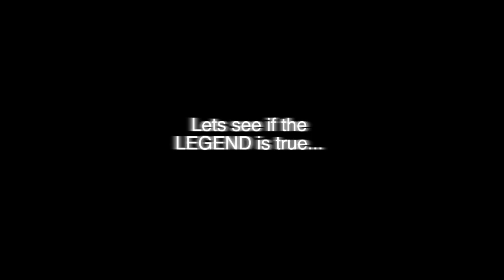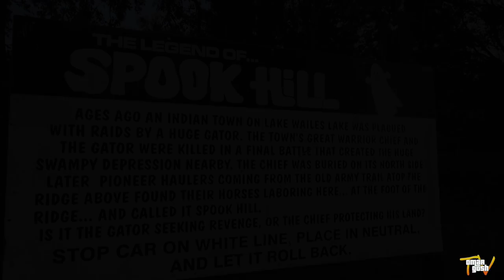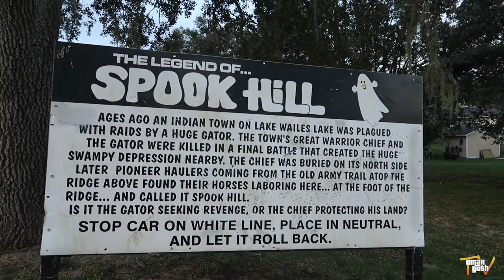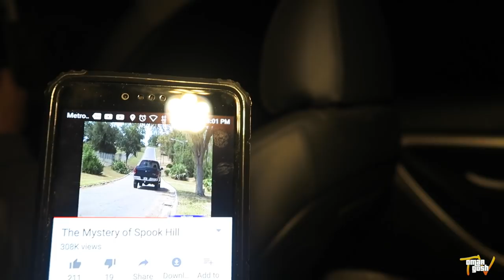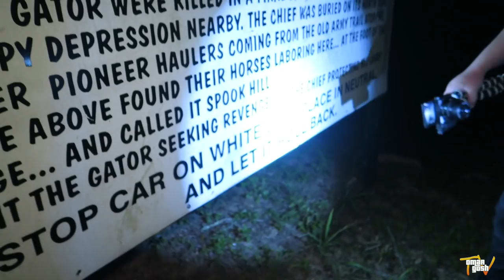HAUNTED SPOOK HILL (Mysterious Gravity Hill) | OmarGoshTV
Today my friends and I went to explore the famous Haunted Spook Hill in Lake Wales Florida aka (LAKE WAILES) which is one of many known real haunted locations near omargoshtv. This Spook GRAVITY hill is known for making or pulling / pushing cars up hill and its said that the Indian ghosts are what push the car uphill on an incline in neutral by its self. Today omargoshtv is here to test this theory to see if its true with several tests and tools.